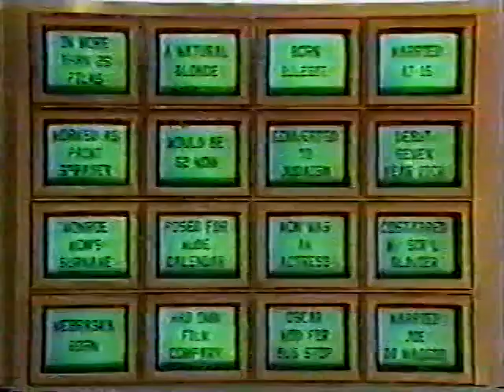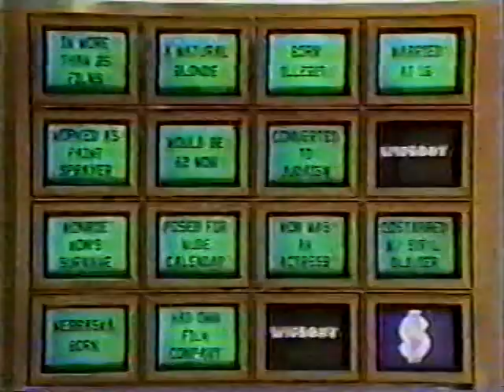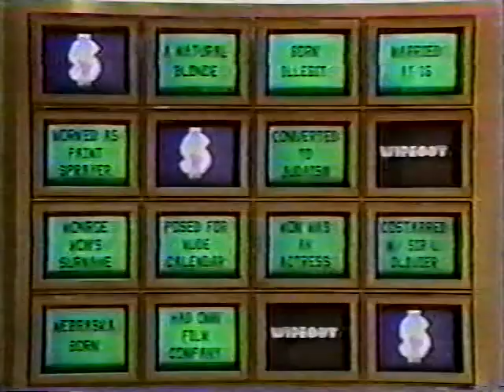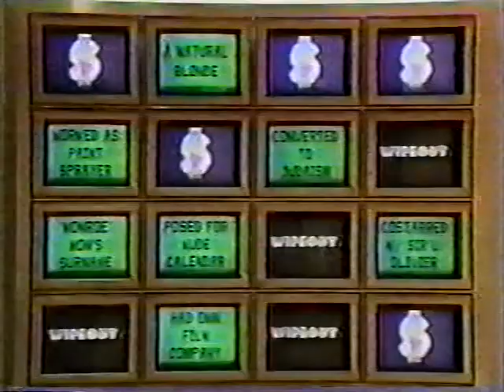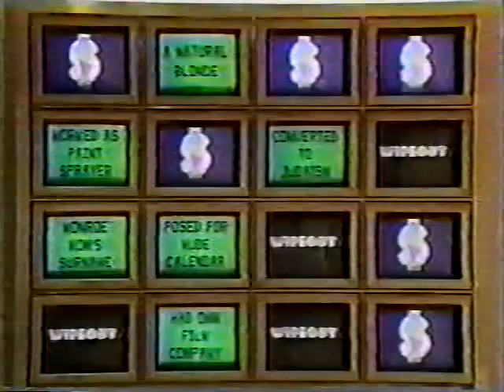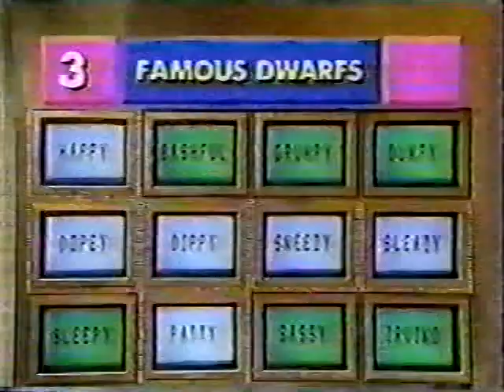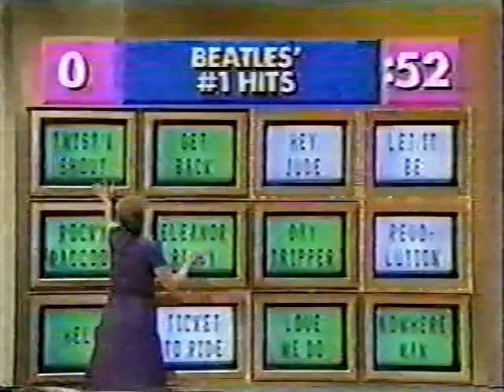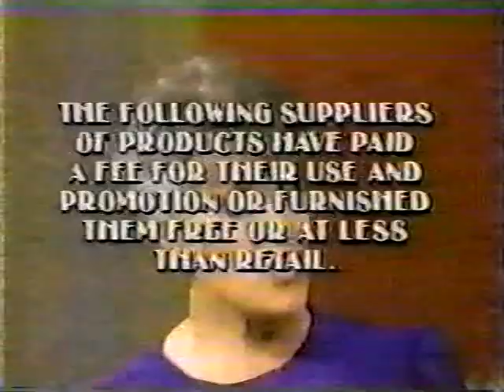Wipeout: Nikki vs. Kathy vs. Kevin